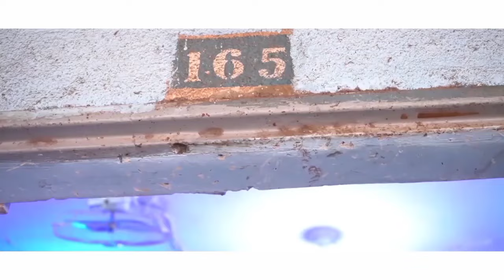ZIKIRI SOLO MASSA KÊ KOURA NOUVEAU CLIP 2022 MODIBO KEITA